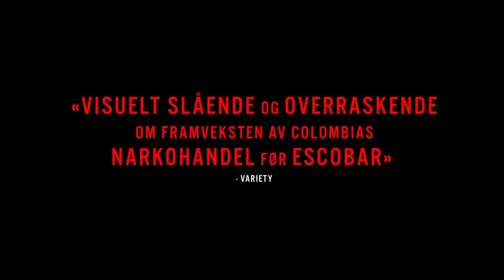Birds of Passage | Klipp 1 | Mer Film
ET SLÅENDE NARKO-EPOS DU ALDRI HAR SETT MAKEN TIL

"En visuelt slående og ofte overraskende sann historie om framveksten av Colombias narkohandel før Pablo Escobar" - Variety

"Gripende... En fengslende narko-thriller" - Screen International

"Cristina Gallego og Ciro Guerras colombianske krim-epos er som en GUDFAREN med urfolk" - The Hollywood Reporter

Produsent og distributør av filmer som DISCO, HVA VIL FOLK SI, MOT NATUREN og HOGGEREN.